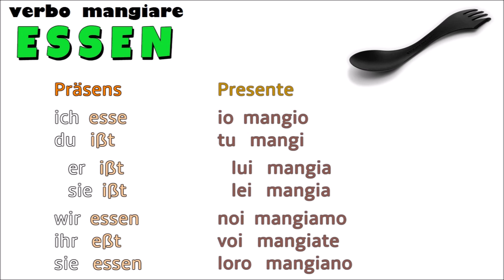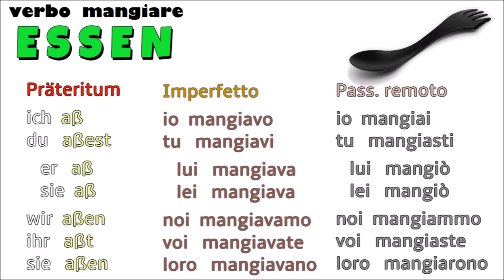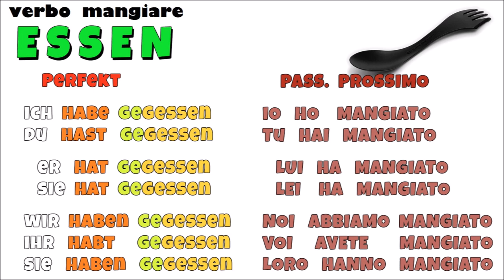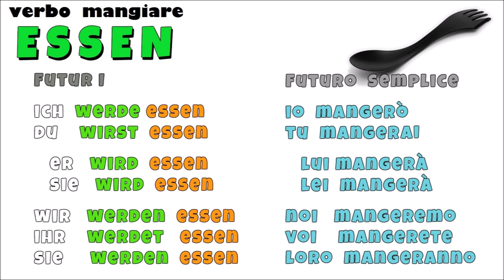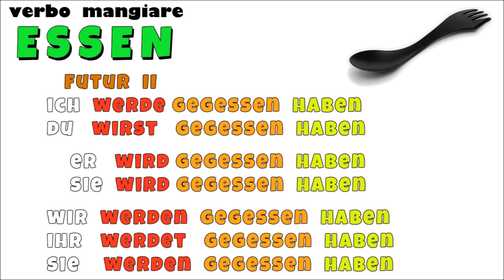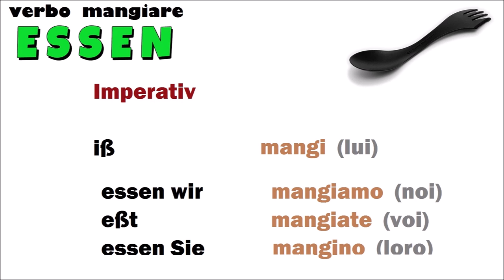TEDESCO FACILE #132 - VERBO MANGIARE - ESSEN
La coniugazione del verbo ESSEN (mangiare)